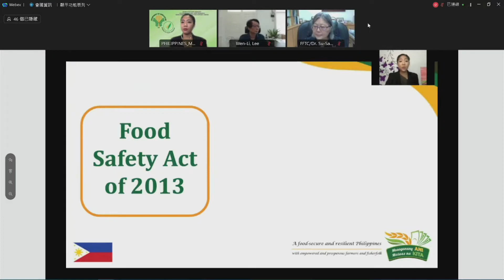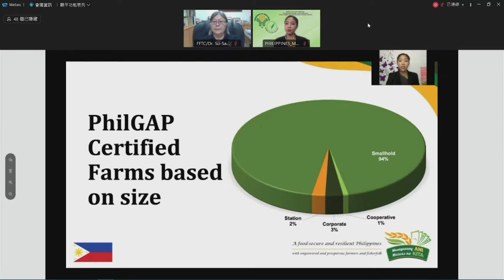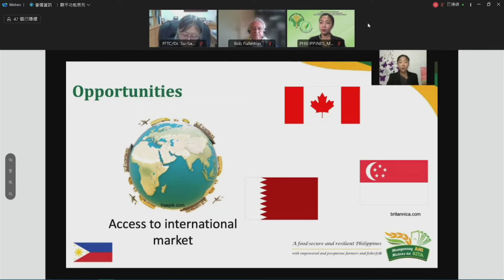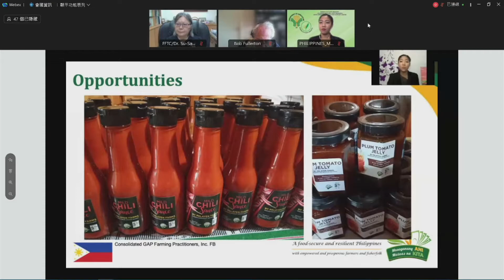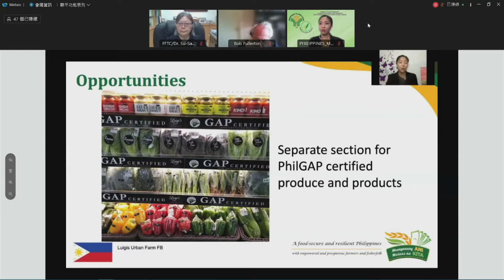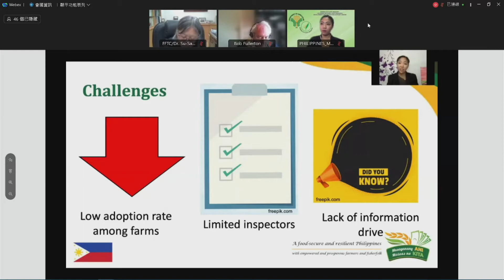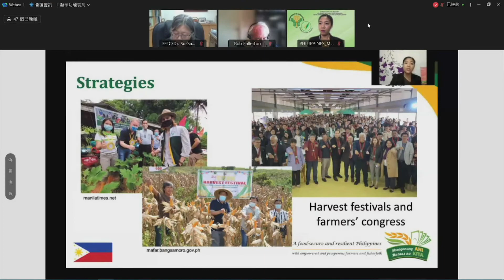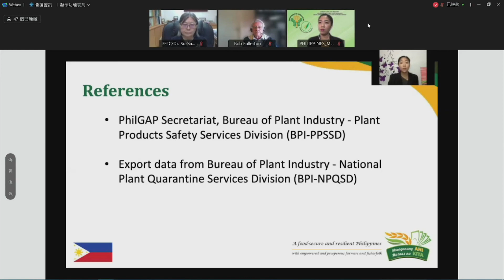The Philippine Good Agricultural Practices (PhilGAP) market opportunities, challenges and strategies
Ms. Michelle E. Javier, Agriculturist II of Bureau of Plant Industry - Los Baños National Crop Research, Development and Production Support Center (BPI-LBNCRDPSC), Department of Agriculture, Republic of the Philippines

2021 DFNet Workshop: Global/ Local GAP Certification to Enhance Market Opportunities - Challenges and Strategies; Session II: Country perspectives

Can GAP certification enhance market opportunities for dragon fruit and other tropical fruits? What are the costs and benefits? What are the challenges and strategies?